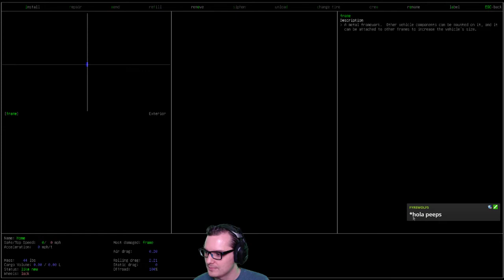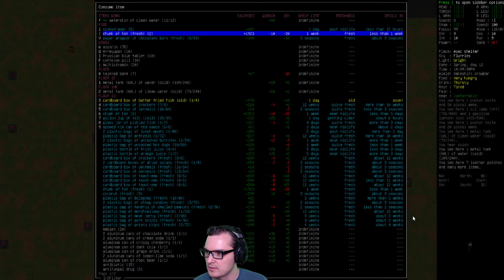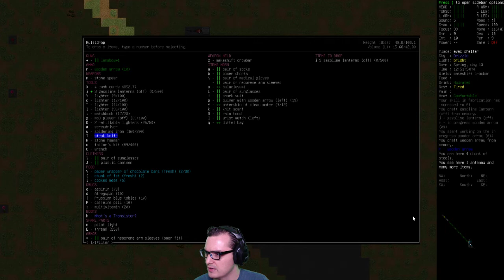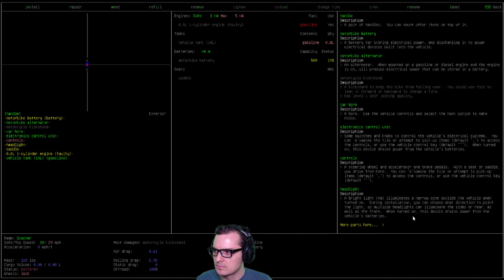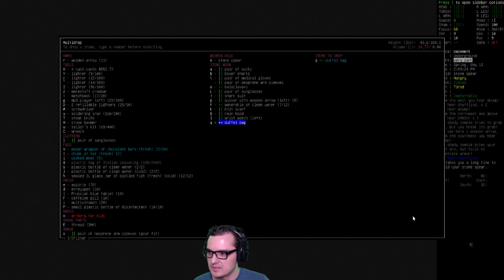Cataclysm DDA - Ep 11 Robots in Blue - Let's play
Welcome to my first play through of Cataclysm Dark Days Ahead. I've been wanting to learn to play this game for a very long time. I've watch a fair amount of let's plays from Rycon and watch parts of CDDA school from Vormithrax. With these I now feel ready to give this game a shot, and I couldn't be more excited! Join me and Buck as we try to survive.

Wish you were playing this game too? Why aren't you? It's free and open source!